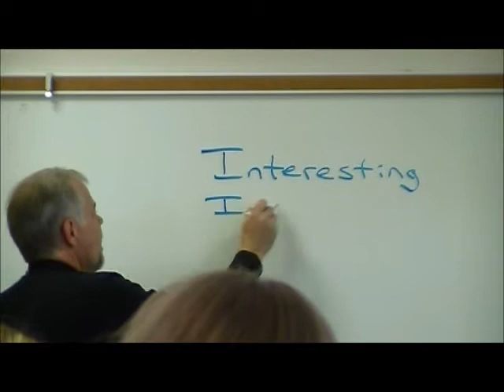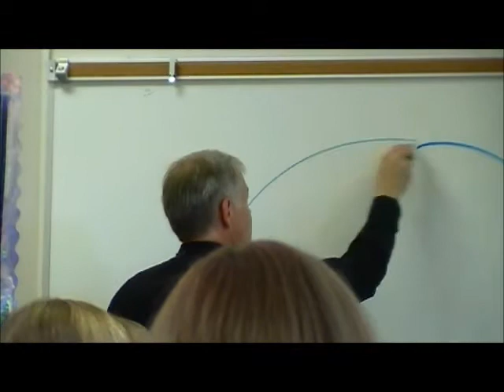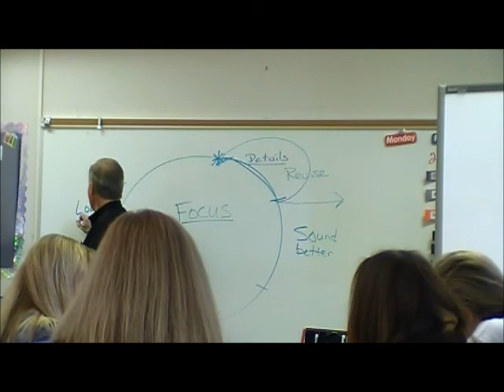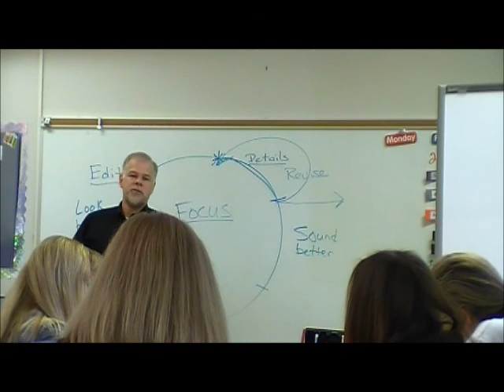Children's book author Gary Hogg -- Teacher Presentation Video Tour.wmv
Clips of children's book author Gary Hogg presenting at an educational conference and teacher inservice..